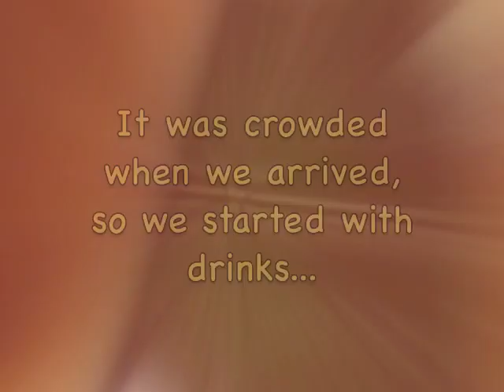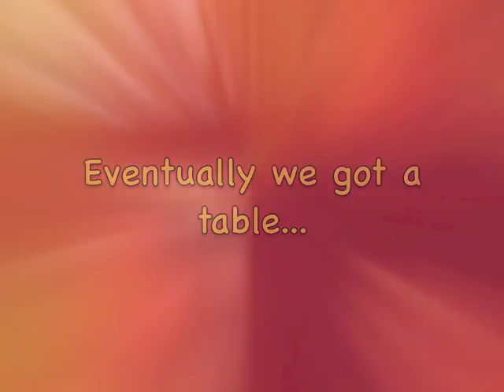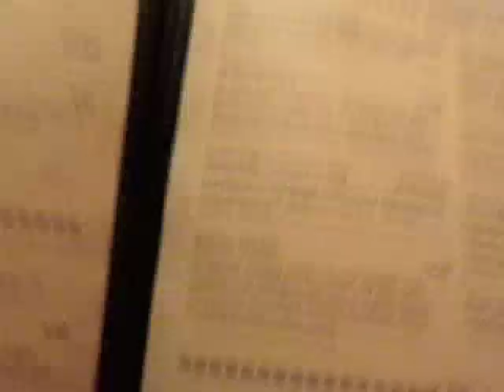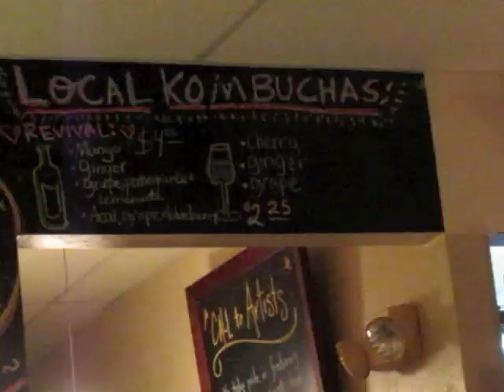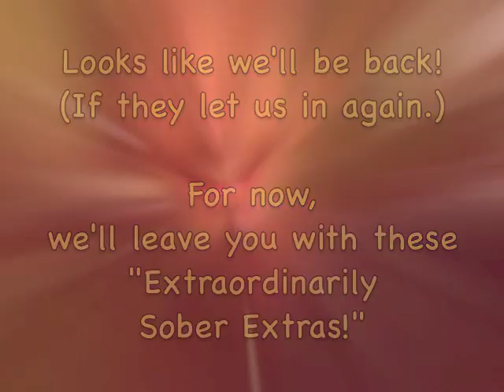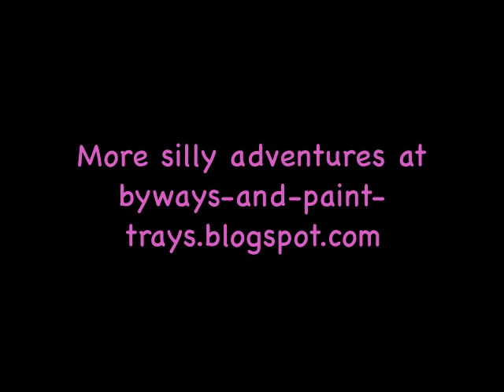Jonesin' for the Jones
After the first weekend of performances in Gainesville, we headed out on the town to test the local cuisine.  We ended up at The Jones Eastside, where we sampled beer, cider, and kombucha, locally sourced deliciousness, and some gluten-free chocolate fig cake.  Ridiculousness ensued, as it generally does when we're in public.